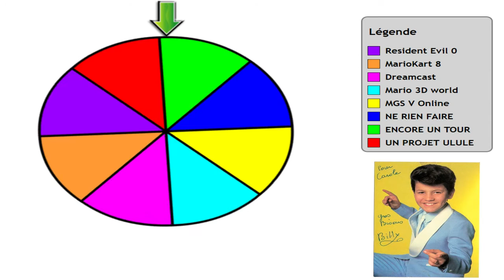Les coulisses de mon émission !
voici comment j'élabore mon émission tous les matins avec mon équipe rédactionnelle !  c'est un boulot d'arrache-pied  d'une cinquantaine de personnes au service  de mon public fidèle.